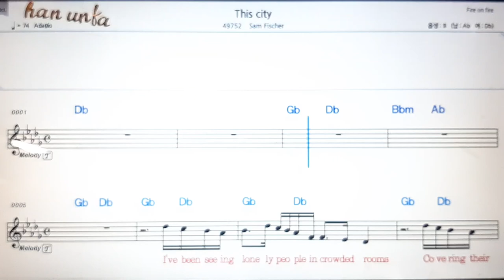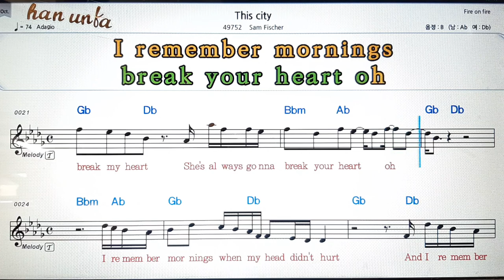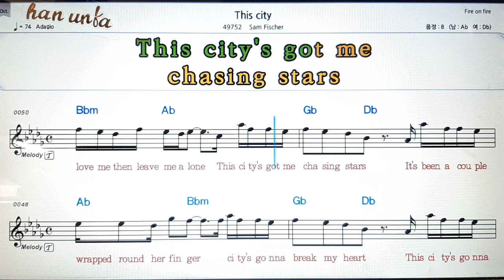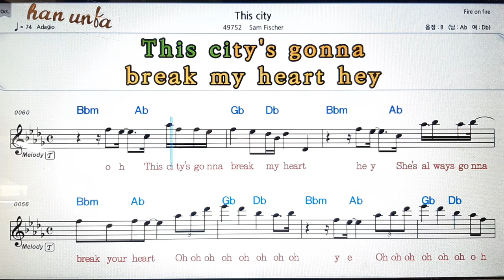The city/Sam Fischer💕Karaoke*Sheet Music*Chord*MR💋노래 반주*기타 코드 악보*가라오케